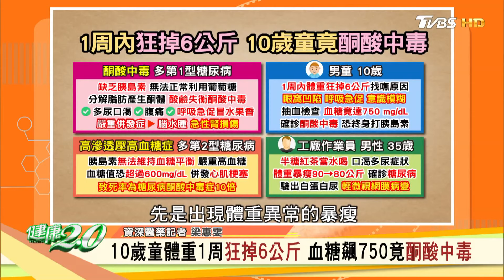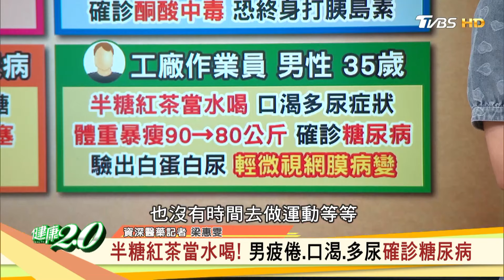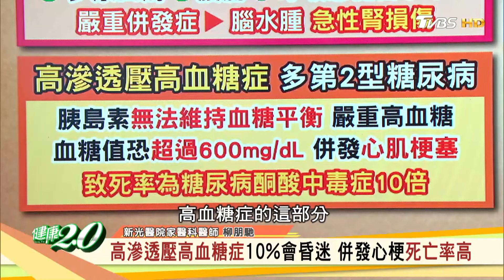10歲童體重1周狂掉6公斤 血糖飆750竟酮酸中毒 健康2.0